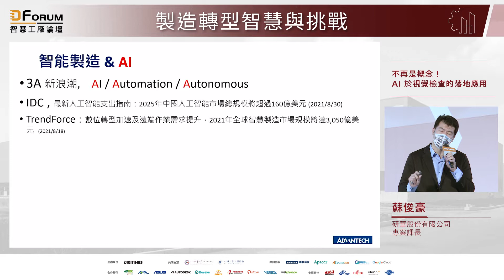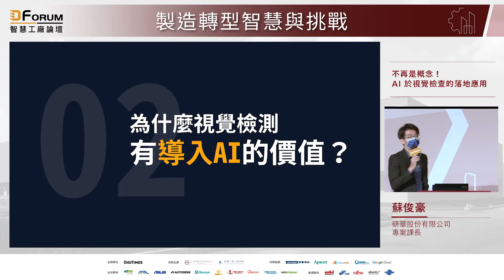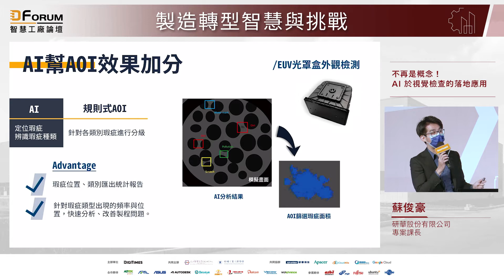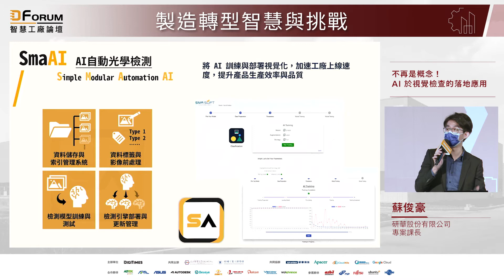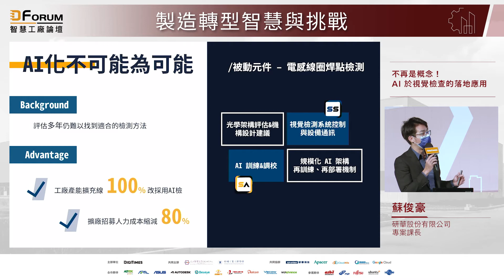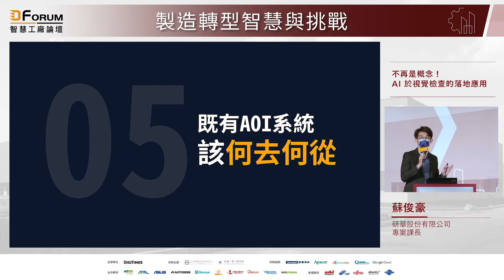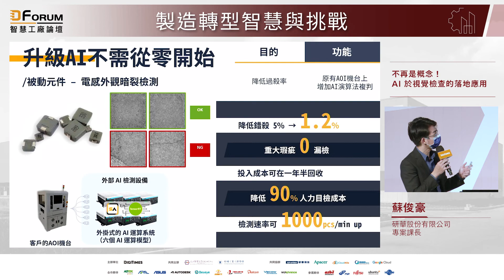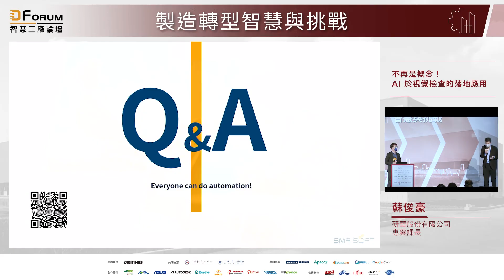【D Forum 2021智慧工廠論壇】研華：AI 於視覺檢查的落地應用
AI技術如何在電子產業中落地且大量應用？針對半導體及被動元件等…待測物，以AI技術突破傳統AOI的高過殺率瓶頸並補足所欠缺的檢測應用彈性。研華與偲倢科技整合自動化及AI技術。從既有產線架構以最低變動，協同導入AI應用升級……透過成熟、高彈性、模組化AI技術，幫助使用者快速導入，創造最高綜效提升產業價值與競爭力。
👍研華股份有限公司 專案課長  蘇俊豪